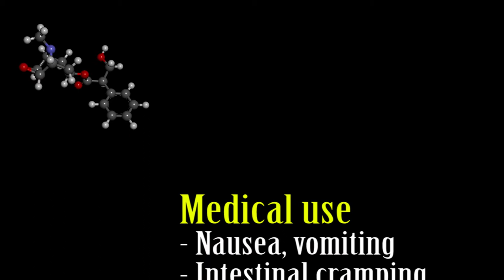Nikon D7000 Close Up Movie - Nearby Nature part 2. Thornapple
Nearby Nature - Thornapple (Datura stramonium) by Nikon D7000 with AF-SDX Micro Nikkor 85mm, f/3.5G ED VR lens